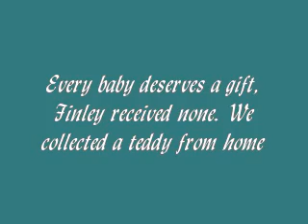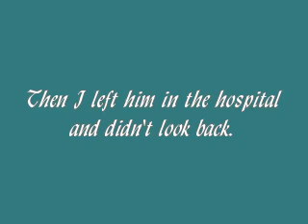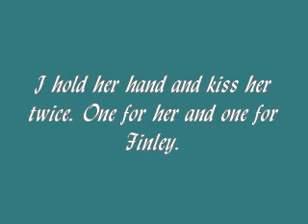Babies of the World - Century Films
Century Films are creating a film called Welcome to the World. This is my contribution. It is called A Tale of Two Births. It shares the story of the birth of my son Finley, who was stillborn and the birth of my daughter Toni-Joi a year later.